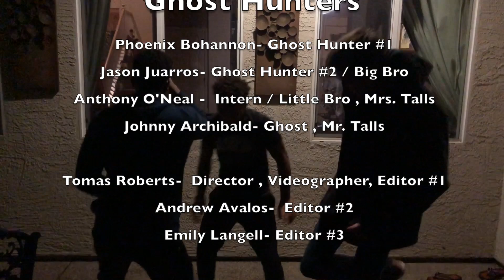"Ghost Hunters" Mystery